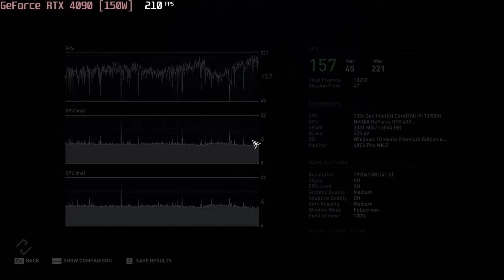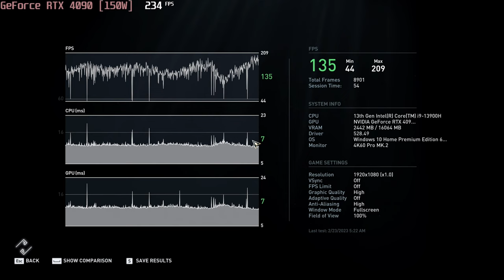🎮 NVIDIA GeForce RTX 4090 [Laptop, 150W] - AC: Odyssey gameplay benchmarks (1080p)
💻 Test Configuration:
• 2x16 GB DDR5 RAM
• External Monitor

✅ LaptopMedia.com